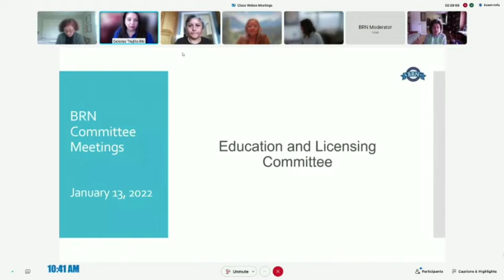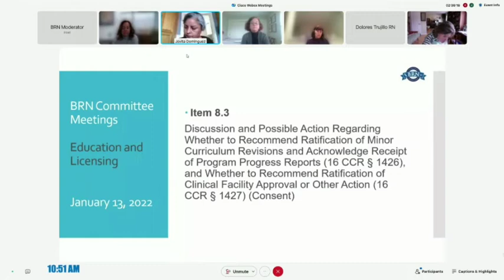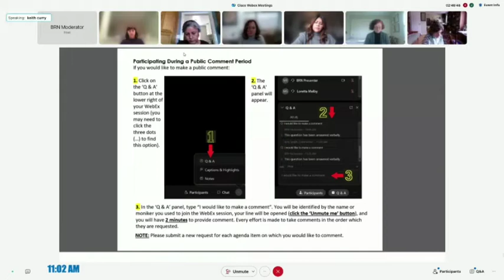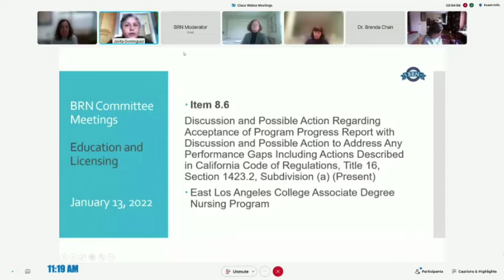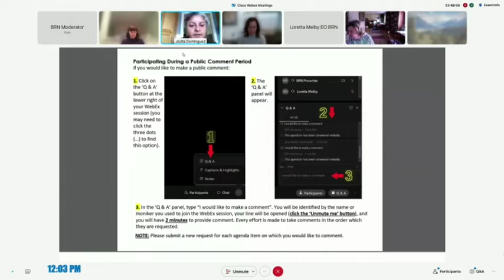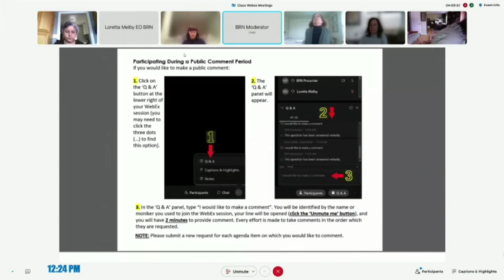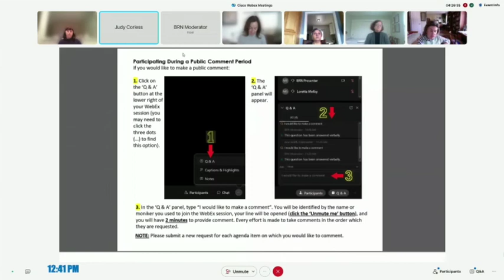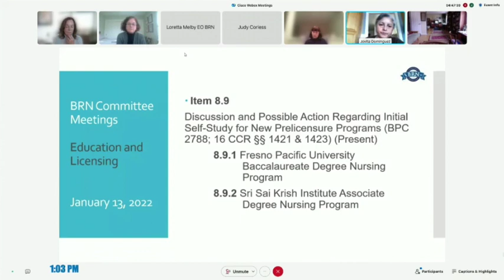Board of Registered Nursing - Education & Licensing Committee Meeting - Jan. 13, 2022